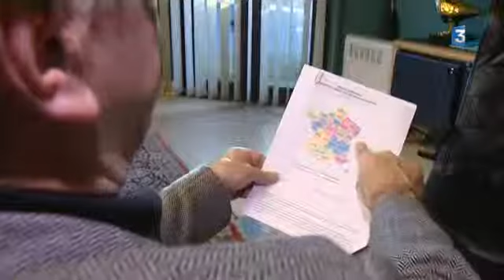Réforme territorial : la proposition de 2 sénateurs UMP de Haute-Marne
2 sénateurs UMP de Haute-Marne présentent un amendement pour un mariage à 4 dans le Grand-Est

Un reportage de Stéphanie Depierre et Constance Prieur